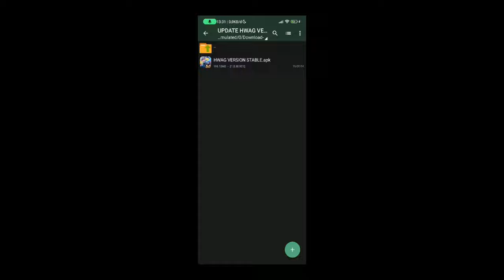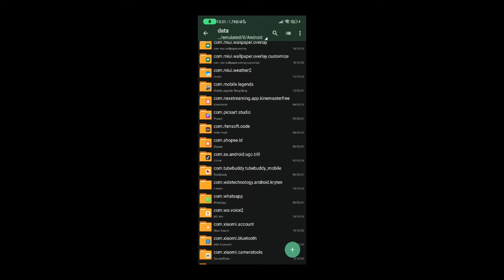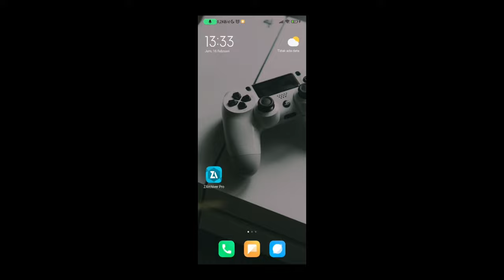WAJIB COBA!! Cara Ampuh Mengatasi Lag Patah Patah Mobile Legend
kali ini gua bagikan sebuah ml hwag terbaru cuy, yang bisa bikin fps lebih stabil dan jarang banget lag patah patah saat di dalam game, jadi kalian simak video nya agar paham.